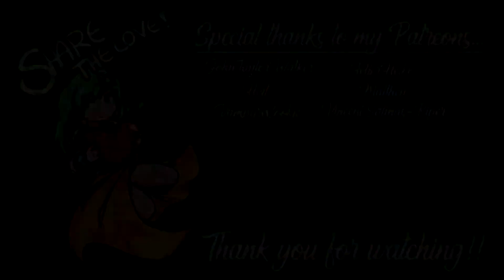[7] Shadow, The Ultimate Lifeform! (Illusion Of Gaia)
Welcome to Illusion Of Gaia, This is a Snes Era RPG that I truly loved and enjoyed. Join Nitz as he takes Will and travels the world joined by his companions to stop the world from being destroyed.